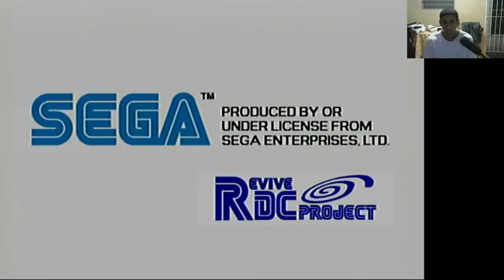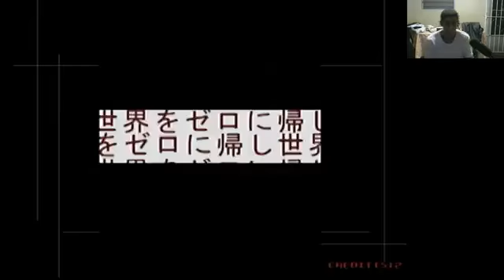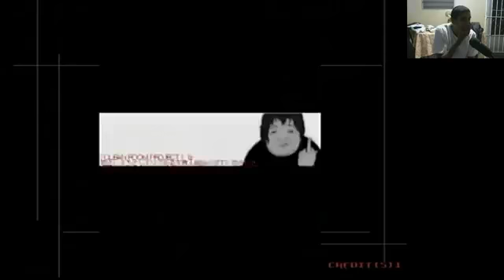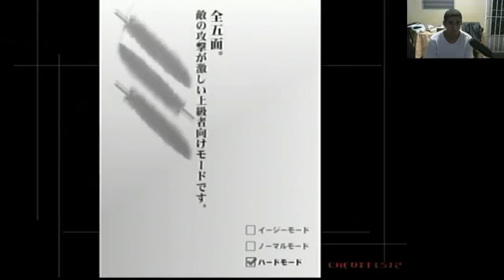Karous - FaceBook live